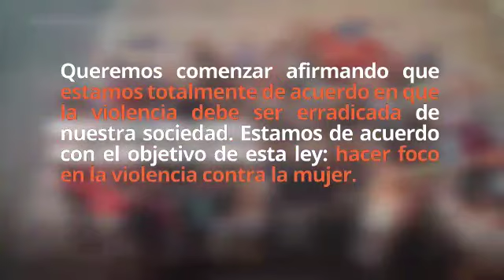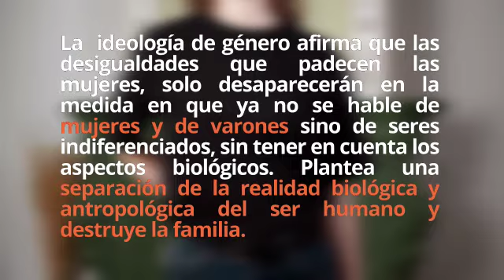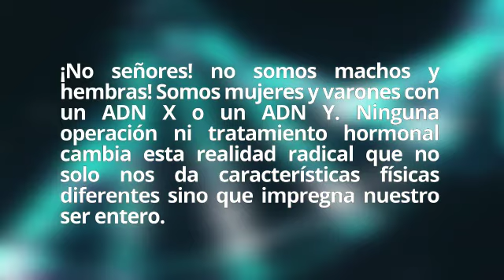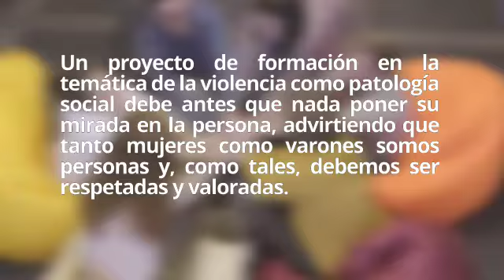LEY MICAELA - EVCBA